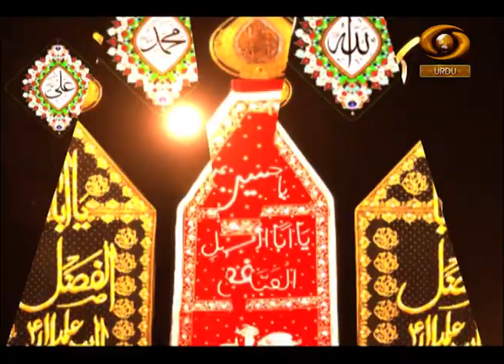Paigham-E-Karbala || # EP 14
Muharram is a month of remembrance. Ashura, which literally means the "Tenth" in Arabic, refers to the tenth day of Muharram.